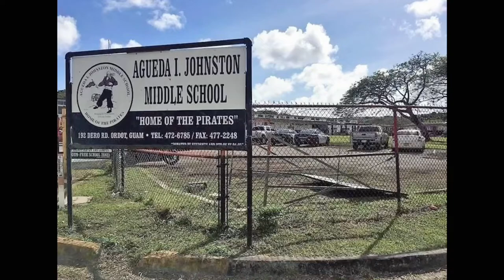Welcome Video | Mr. Roden | Guam Community College